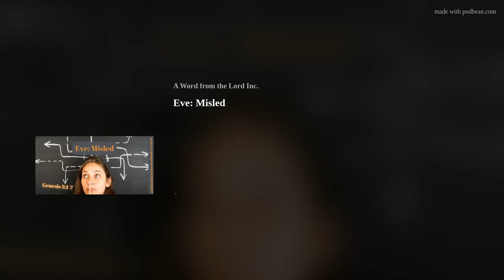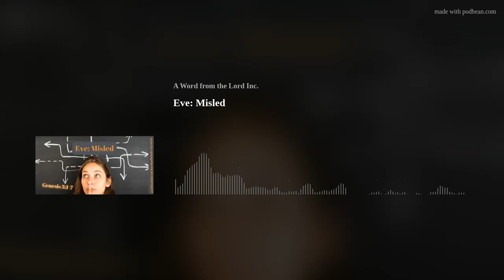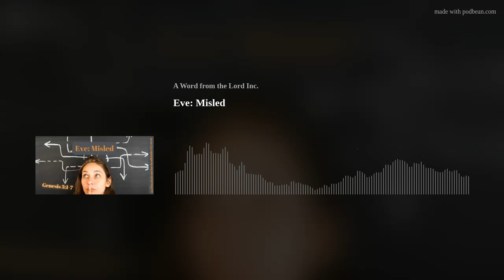Eve: Misled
If you believe God’s Word can change the world plan to make year donation to, “A Word from the Lord.” Please help! us to spread the Word now@
A Word from the Lord is the Bible-teaching media ministry of Michael &amp; Kimberly Eaton. We use mass media to expose the Eaton's teaching to as wide an audience as possible. Our vision is to use movies, television, radio, social media, conferencing, the arts, and our written books to equip the body of Christ. (Ephesians 4:12-13)

This vision will be made possible by the generous donations of people who support A Word from the Lord, Inc., a registered 501c3 non-profit organization.

Donation of $19.99 for, “Black Love Matter in the Bible" book for our up coming new series of the same title!!!

Donation of $14.99 for, “Black Lives Matter in the Bible" book for our series now of the same title!!!
If you believe God’s Word can change the world plan to make your donation to, “A Word from the Lord.” Please help us to spread the Word now@